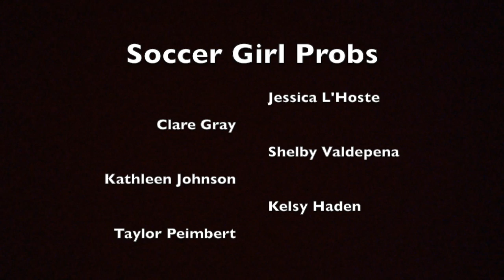Soccer Girl Probs (UT Tyler edition)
This video is about Soccer Girl Probs (UT Tyler edition)